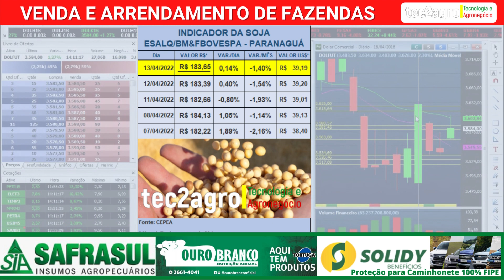[🌱🐄🌽] Cotação Boi Gordo, Soja, Milho 13/04/2022 [COTAÇÃO CEPEA/B3]cepea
💦📍 Agronegócio e Agricultura de Precisão
👉​ Balança Suspensa Digital de Gancho 1000 Kg

* Nota: Valor por arroba de 15 kg. Os valores divulgados são livres de Funrural.

Indicador Cepea/Esalq/B3 para Boi Gordo, Soja e Milho.
Fonte: Cepea, cotação em 13/04/2022.

A média dos últimos cinco Indicadores do mês é usada para liquidação do contrato futuro do respectivo período.

cotação boi gordo B3, cotação soja B3
cotação milho B3, cotação B3, mercado do boi gordo
boi gordo - arroba do boi - cotação cepea - scot consultoria